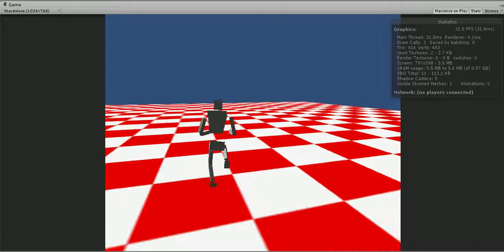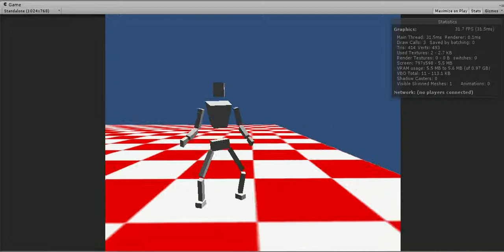Movement Test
Testing character movement a little bit. Projects Projekts Projektz...